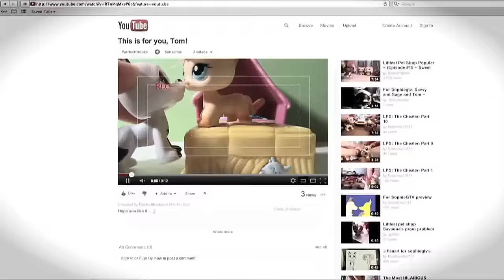Littlest Pet Shop: Popular (Season 2 Opening Sequence) [WATCH IN 3D!]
*Warning: The Popular series is rated PG. Although these videos are made with Littlest Pet Shop toys, the Popular series is not meant for very young children and is geared more towards preteens/older children. This story is set in a high school and thus explores themes that are more mature (but not too mature, don't worry), the most prevalent theme being eating disorders. Although this theme is dominant in my story, this does not mean that I condone eating disorders in any way. Eating disorders are awful and I hope that my videos should not encourage anyone to adopt one; moreover, I wish to educate about them and their dangers. Please be aware of this!

A HUGE THANKS to Girls Love Shoes for letting me use their song Bad Girl!